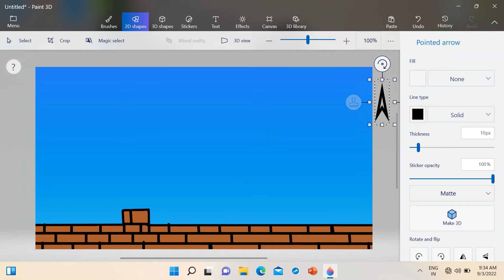How to draw🎨🖌️ a easy nature home 🏠scenery drawing in digital💻💻. Episode #1626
Guys I'am back. This video is how to draw🎨🖌️  a morning 🌅nature home🏠  sky scenery 🏞️drawing in laptop . 💻💻💻 .
Guys my three channels link please chick out. Link 👇👇👇
comment please .